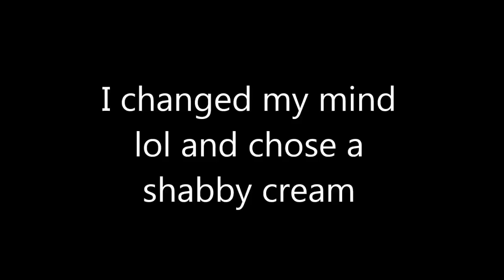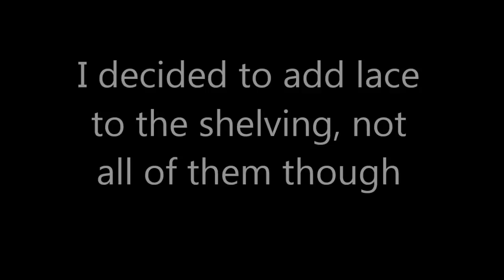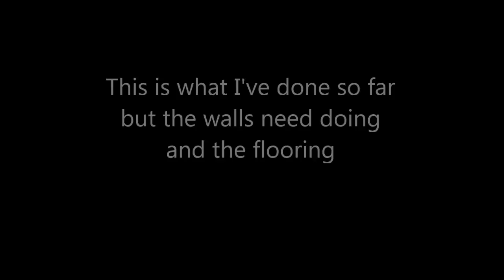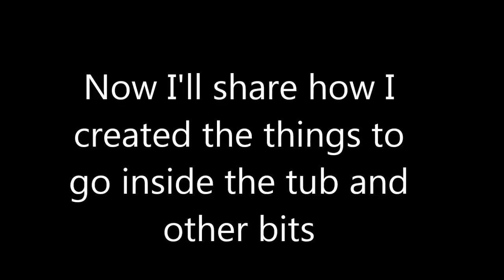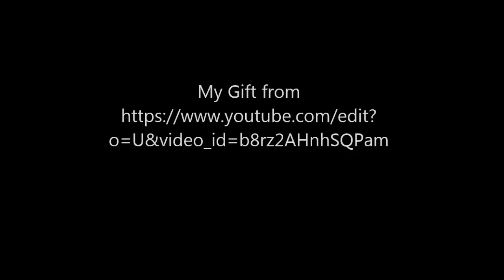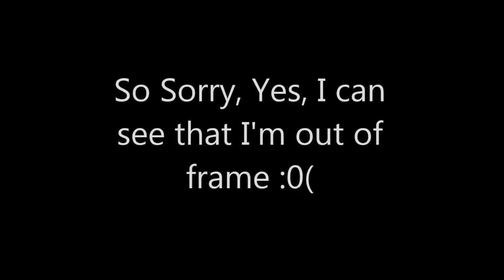Miniature Sewing Room - Part 2 - jennings644